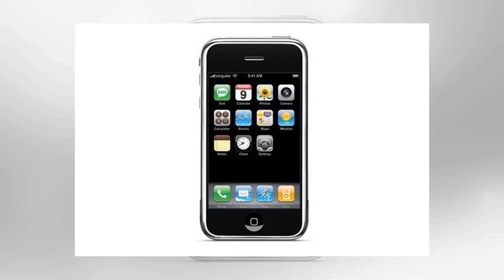Weekend Hot Topic, part 1: How much do you play video games a week?